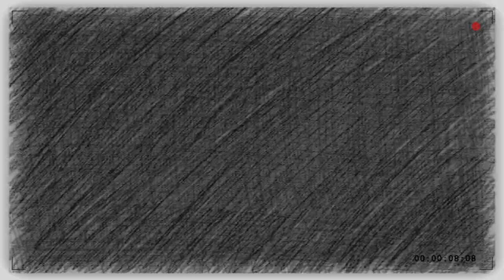Maginoo pero medyo bastos na product review for my homeworkout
FIRST PRODUCT REVIEW FOR MY HOME WORKOUT
MEDYO BASTOS NA REVIEW | Home Gym Equipment Review

Kung conservative ka, mag next video ka na lang. 🤣🤣🤣

Hi Fritz Society ☮️ Here's a continuation of our home gym tour. I did a product review of the home gym equipments I bought. This a different kind of review which your parents may not approve you watching (if and only if you are still a minor) and which you may not also approve if you are a conservative type. Why? Just watch for you to find out! 😅 haha

Part 1 of the Home Gym Tour is here:
KUNWARING HOME GYM TOUR | Tara workout tayo